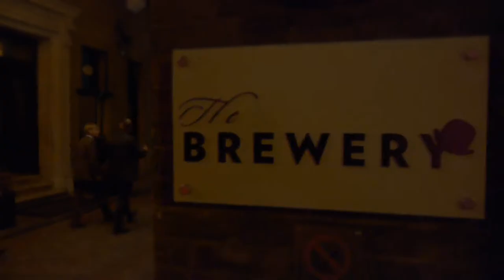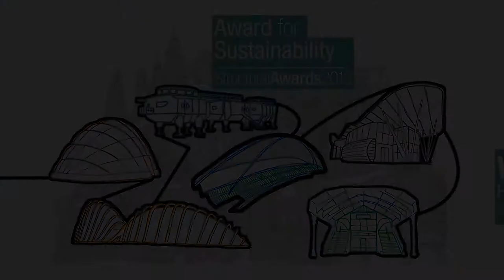Institution of Structural Engineers: Structural Awards 2013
Take a look at the promotional video of the Structural Awards 2013, held at The Brewery, London

The Structural Awards 2014 ceremony will take place Friday 14 November.